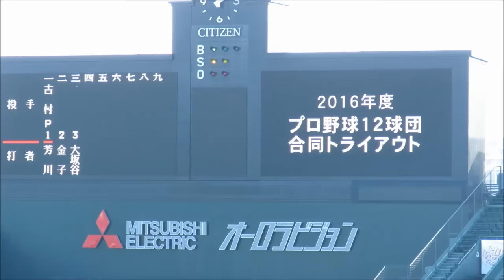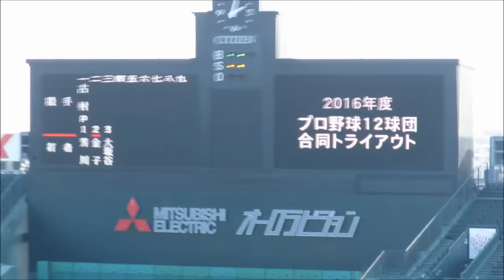元・横浜DeNAベイスターズ 古村徹投手の投球風景20161112甲子園球場 トライアウト (ドラ8→育成→引退→打撃投手→四国IL)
2016年11月12日　甲子園球場　トライアウト